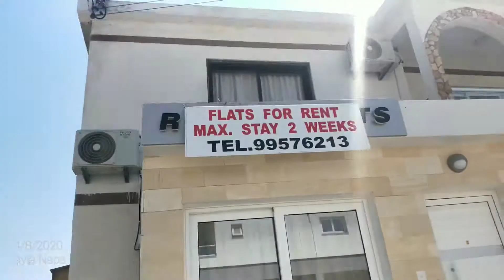Ayia Napa 2020 @ 24.02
With Mixed Bollywood Song, Ayia Napa Cyprus Europe